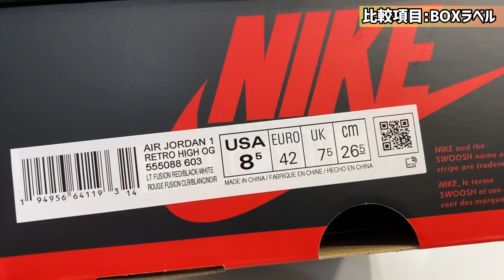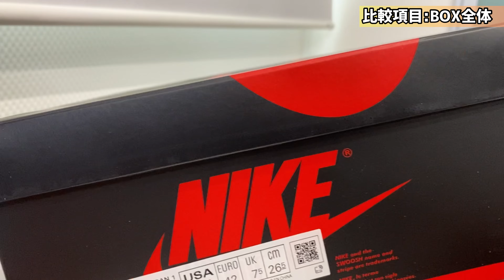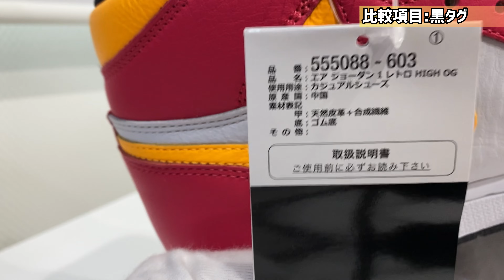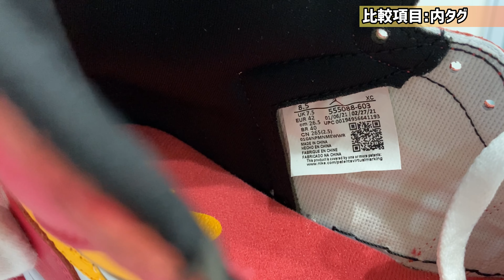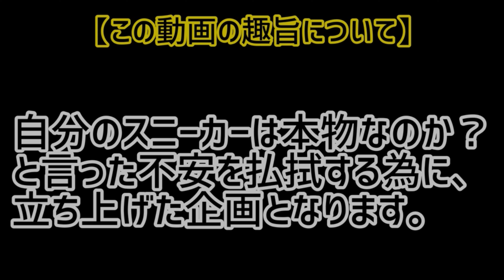【鑑定用】お家で自分でフェイクバスタース#49 ( AIRJORDAN1 ) マジックライトでほぼ全て光る!!目立ちたいならライトフュージョンレッド履くべし!!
[　chapter　]
0:00 対象スニーカー紹介
0:17 正規品エビデンス
0:36 BOXラベル
0:57 BOX全体
1:29 BOX上蓋
1:45 シューキーパー
2:18 黒タグ
2:37 替紐
2:59 アッパー外側(ディテール)
3:20 今回のレザーの特徴
3:58 アッパー内側
4:16 ヒール
4:46 トォのホール径
4:58 シュータン
5:27 ライニング
5:38 内タグ
5:46 アウトソール
6:08 インソール
6:35 中底
6:47 マジックライト
8:07 終わりの話
8:17 この企画の趣旨についての説明

今回の動画は偽物撲滅運動の一環で企画としてやっております。
皆様がフリマサイトなどで購入した物を、私の正規品と確認する事で、自宅でその場で自分自身で鑑定比較する事が可能となりました。
万が一、動画上のスニーカーと違いがあった場合は、一度、フェイクバスターズにクイック鑑定する事をお勧め致します。

私が常々思っている事、偽物比較動画の要望などが御座いますが、何の意味も無いと思っております。
偽物自体も数多くのパターンがあり、そのどれかの個体と比較したところで、クオリティの違いによっても全然真贋ポイントが変わってきます。
そこで唯一、一つだけの個体が正規品でございます。正規品と比較する事が一番重要な事だと私は思っております。
また、その正規品の中でも、個体差のレベルを把握することも非常に重要なことだと認識しております。
安易に偽物と決めつけるわけではなく、しっかりと正規品の中の個体差を把握できるような動画も作成していきたいと思っております。
皆様にとって、唯一無二の鑑定比較動画を目指しております。まずは、ＡＪ１だけでこの企画を＃５０を目指していきたいと思います。
何卒、宜しくお願い板います。by　つじそん。

⚠️重要⚠️
動画上で撮影対象となるスニーカーは以下の内容に何れかが該当するもののみ動画対象としてます。

◉自身でNIKEより購入したもの
◉モノカブなどの鑑定経由で購入したもの
◉フェイクバスターズで正規品と判別されたもの
※私のみの鑑定で、根拠のない対象品については、動画対象にはなりませんので、ご安心下さい。

【フリマサイトでの偽物販売について】※転用
PRESIDENT 2009年8月3日号
黒川 康正
黒川 康正
弁護士・公認会計士・通訳

ネットオークションでブランド品を売買するときは要注意だ。商標登録されたブランドの偽物を販売すると、商標法に抵触する恐れがある。偽物であることを知りながら販売すれば、商標権を直接侵害する行為に当たり、10年以下の懲役もしくは1000万円以下の罰金、またはその両方を科せられる（商標法78条）。相手に本物だと偽って販売すれば、詐欺罪になる（刑法246条）。詐欺罪の場合は、10年以下の懲役刑で、罰金刑はないから、より重い罪だ。

落札されなくても、オークションに出品するだけで危ない。出品すれば、商標権の間接侵害にあたる販売目的の所持となり、5年以下の懲役もしくは500万円以下の罰金、または両方を科せられる（商標法78条の2）。

「販売目的の所持」は法的にアウトだが、実際に摘発された事件を見ると、常習性があったり所持点数が多かったりなど、悪質なケースがほとんどである。ただ、今後もこのような警察のおめこぼしがあるとは限らない。違反が社会問題化すれば、小遣い稼ぎの個人でも見せしめとして摘発する可能性は十分にある。

自分でフェイクバスターズ動画BGM

偽物撲滅運動の説明

COURT PURPLE
Metallic red
LIGHT FUSION RED